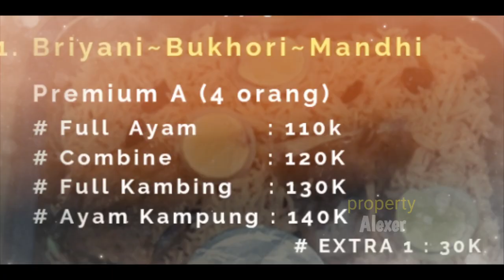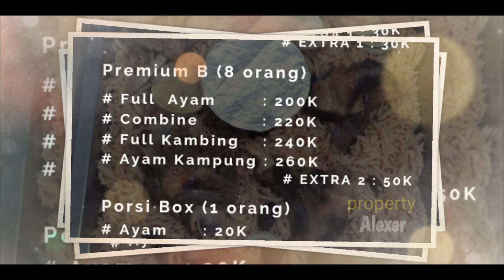MASAKAN Timur Tengah di GANG BUNTU ⁉️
Jangan Lupa: _
Thankz!!..